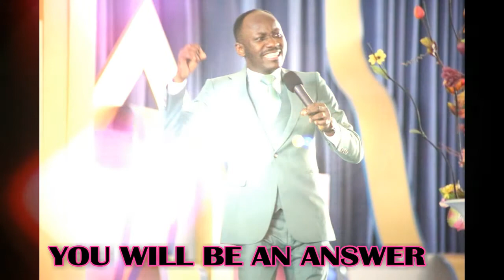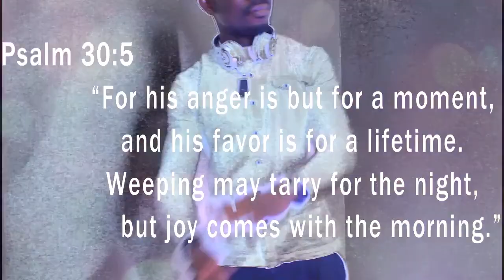OSE PRAIZE - FAVOURABLE GOD ft THE PROPHETIC OFFICIAL VIDEO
Ose Praize is an International Gospel Artiste, A Singer, a Song Writer and a motivational Speaker…

Ose Praize, a trained Computer Scientist turned a gospel musical, He is a young man driven with a strong passion to see the reality of the manifestation of God in our days like it was in the bible days.

Ose Praize is a deep worshipper, a minister, a teacher and a song writer. His ministry is characterized with the release of the spirit of revival bringing salvation, healing and deliverance to many.Don Moen & Frank Edwards – Eze Ndi Eze
Don Moen & Frank Edwards – Eze Ndi Eze
Sentorino – Sabi Dance (NEW MUSIC 2016)
free gospel music downloads,
gospel music lyrics,
gospel music videos,
latest nigerian gospel songs 207,
nigerian gospel music download,
gospel worship songs free mp3 downloads,
foreign gospel songs,
100 free gospel music download,
best nigerian gospel songs,
Don Moen Ft Frank Edwards – You Alone (NEW MUS
Phizbarz – Dance (NEW MUSIC 2016)
Erigga ft. King Perry – Coporate (NEW MUSIC 2016)
9ice – Glass House (NEW MUSIC 2016)
DJ Jimmy Jatt ft Davido – Orekelewa
Niyola ft Pasuma – Jo (Dance) (NEW MUSIC 2016)
X-Oduz ft Akatain – Fenusoromi (NEW MUSIC 2016)
Temmy T ft Flexy Abilah – Eze (King) (NEW MUSIC 2016)
Wizkid & DJ Maphorisa – Good Love (LYRICS VIDEO 2016)
Wande Coal Ft DJ Tunez – Iskaba (LYRICS VIDEO 2016)
D'banj - Focus (LYRICS VIDEO 2016)
Mitch – Overload (Overdose) (NEW MUSIC 2016)
Feelings Ft. Mc Galaxy & DJ Lambo & Lybra – Lap Dance
Frank Edwards – Defender (NEW MUSIC 2016)
Pepenazi ft Reminisce & Falz - I Aint Got No Time Remix
MR. PHEEL – Come Alive (NEW MUSIC 2016)
Wizkid & Dj Maphorisa – Good Love (NEW MUSIC 2016)
Didi – Long Time (Freestyle) (NEW MUSIC 2016)
E.L – Too Much Money (NEW MUSIC 2016)
Wande Coal - Ballerz (LYRICS VIDEO 2016)
Lara George – Nobody Greater
Doz – High School (NEW MUSIC 2016)
Zoro – Mabuza Mabuza (Street Thanksgiving) (LYRICS VIDEO 2016)
T.R (Terry Tha Rapman) – Gamusu (Remix)
Wande Coal – Ballerz (NEW OFFICAL 2016)
Wande Coal & DJ Tunez – ISKABA (NEW OFFICIAL 2016)
Joshdaflows & O’lash & Johnsyarno & Wizblaze -Yahoo Boys
Don Sillo – Bend Down Select (Gbogbo)
Magnito ft Patoranking - As I Get Money Ehn (LYRICS VIDEO 2016)
Mr Eazi - Leg Over (LYRICS VIDEO 2016)
Airboy – Mummy (Prod. By Phantom)
New Nyle ft Curr3ncy - Youu (NEW MUSIC 2016)
Skip ft. Zoro – Na My Money (NEW MUSIC 2016)
Splash – Ayo (NEW MUSIC 2016)
DJ Kolo ft.Terry G & Slow Dog – La Mmaya (Remix)
Seriki – Six In Da Morning (NEW MUSIC 2016)
Ojo ft Oritsefemi – Idiganlebe (NEW MUSIC 2016)
Dremo ft Davido - 12 Bang (LYRICS VIDEO 2016)
Monemsis – Iheanacho (Prod. Ray X)
Pepenazi ft. Reminisce & Falz – I Aint Got No Time
Mr Eazi – Leg Over (NEW MUSIC 2016)
T.Y – Spend (NEW MUSIC 2016)
Mr Eazi & Nakamura – Thankful (NEW MUSIC 2016)
D'banj - Focus (NEW OFFICIAL 2016)
DJ Slamin Jay ft. Jumabee X Magnito & Jaywon – Leg Over
StoneBwoy – KonKonsa (Pana Cover) (NEW MUSIC 20
Giftty & Reekado Banks – Baddest Gal (NEW MUSIC 20
DJ Leezy Ace ft. Didi & Small Doctor – Ijo Ope
Ivy – Ejuru (Prod. Antras) (NEW MUSIC 2016)
Bobson – No Time (NEW MUSIC 2016)
Mars & Barzini - 10K (NEW MUSIC 2016)
Dremo ft. Davido – 12 Bang (NEW MUSIC 2016)
Ric Hassani – Police (NEW MUSIC 2016)
Reminisce – Konsignment (NEW MUSIC 2016)
Klever Jay – Oyato (NEW MUSIC 2016)
Masterkraft ft. DJ Jimmy Jatt – Salsa (NEW MUSIC 201
DaBlaze – Banana (NEW MUSIC 2016)
Qdot ft Lil Kesh – Lalalu (LYRICS VIDEO 2016)
Jaykz -Diva (NEW MUSIC 2016)
K-B ft. Nuty – Jekalo (NEW MUSIC 2016)
Chordratic – No Fear (NEW MUSIC 2016)
Imperial Jizzle – Natural Woman (NEW MUSIC 2016)
Abakwue Augustine – E Go Better 4 U (NEW MUSIC 2
Skool Boi – Inigo (NEW MUSIC 2016)
Opiee - Alhaja Reloaded (Prod by YooBigs)
2ice – Do I Do (NEW MUSIC 2016)
Aremu Poki Poki ft. Ceeboi – Fever Night (Remix)
Skool Boi – Lucky (Prod by Pheelz) (NEW MUSIC 2016)
Rudeboy Records Presents : Muno - Cool Down
Youngbliss – Alert (NEW MUSIC 2016)
Thespis ft. Didi & Mayorkun – Bless Me (NEW MUSIC 2
Hcien Ft Phyno - Ogini (NEW MUSIC 2016)
Magnito ft. Patoranking – As I get Money Ehn

Lil Kesh – Shele Gan Gan (NEW MUSIC